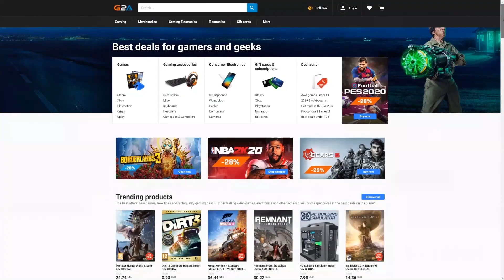I Finally Built my BEST EVER SQUAD in history of Ultimate team w/ R9 Icon Moments!